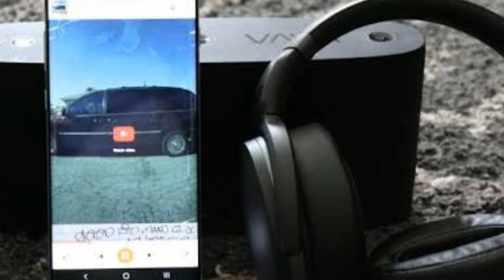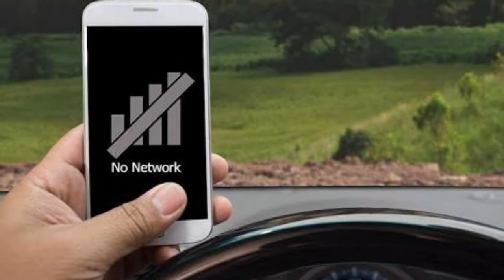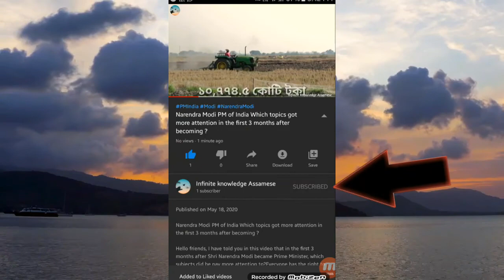Mobile phone side effects | What happens when you use mobile phone more?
Mobile phone in Assamese
Assamese Video
assamese information
Side effect
Mobile phone
assamese info